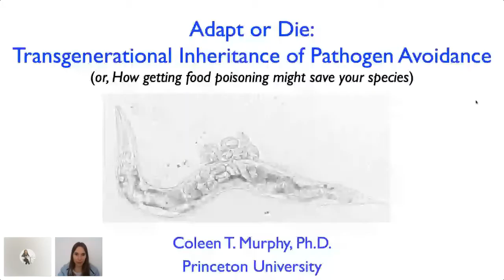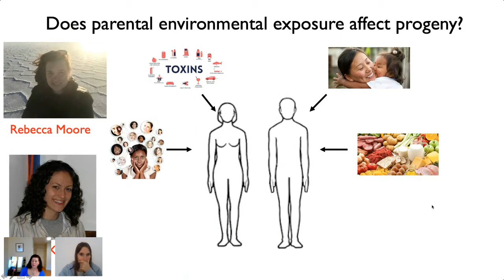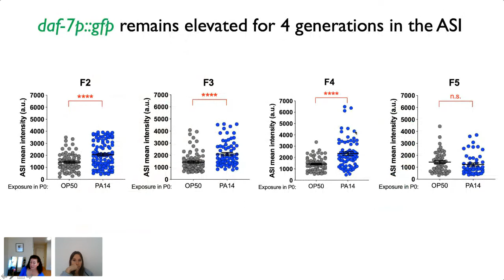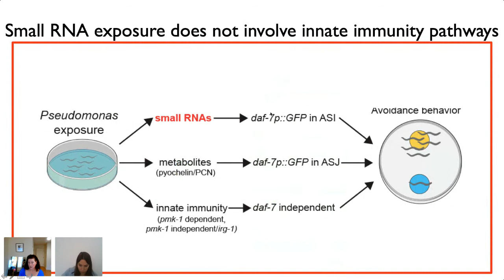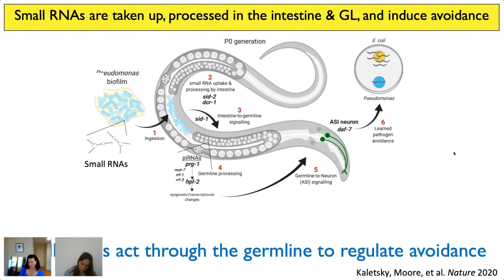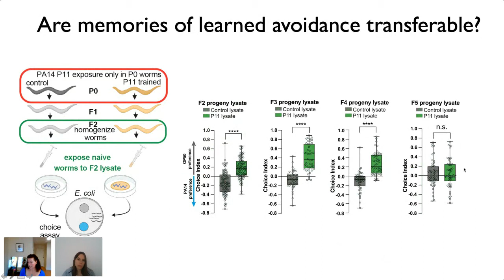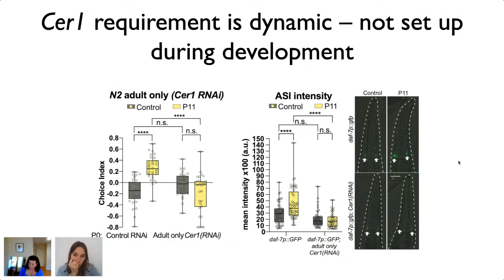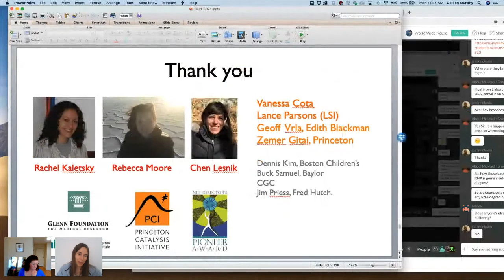Coleen Murphy - Brain-Body Interactions